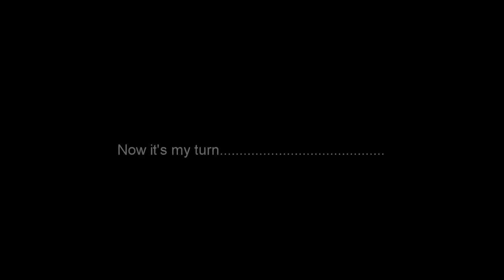Upper Tummel - August 2018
Something has broken so there's loadsa water!

First time I've run the falls. Missed the line spectacularly but there's plenty time to catch that at a later date. The main thing is overcoming the 'fear'.